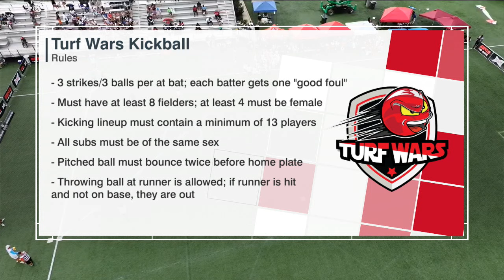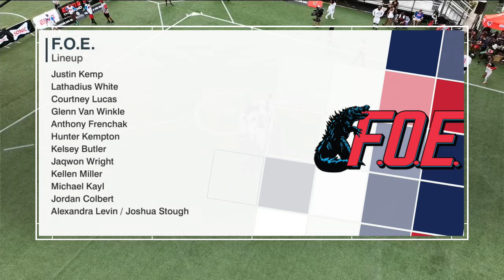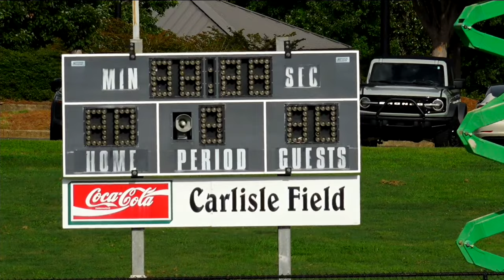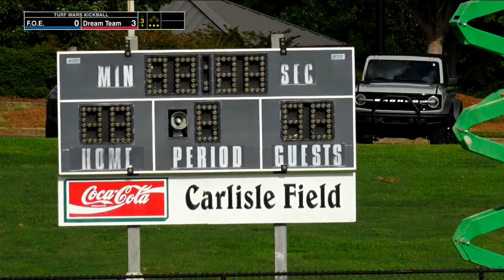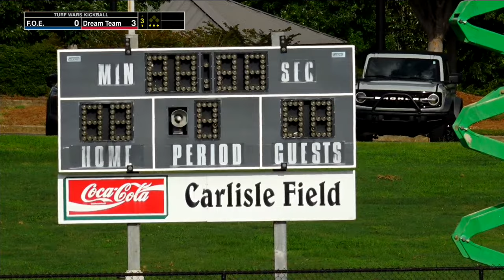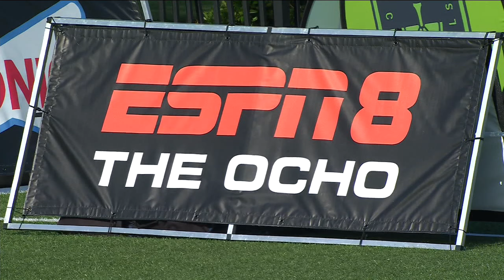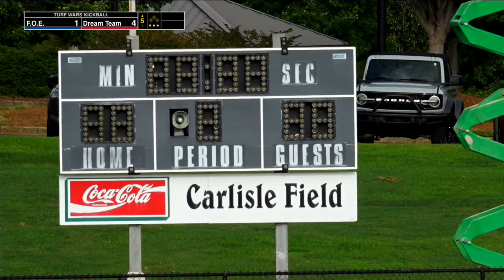2024 Manscaped Turf Wars Adult Kickball Championship | Battle of The States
📣 Breaking News: Get Ready for an Epic Showdown of TurfWars Adult Kickball live on ESPN2 Friday August 2nd 2024! 📺

🔥 Calling all kickball enthusiasts and sports fans alike! Brace yourselves for an adrenaline-fueled extravaganza as The TurfWars Invitational returns to the big screen. The stage is set, the teams are locked and loaded, and ESPN2 is about to unleash the Adult Kickball Showdown, the one-of-a-kind kickball event hosted by MARS.

⏰ Mark your calendars for electrifying kickball action, as the best adult kickball teams from across the nation gather at the Manchester Meadows in Rock Hill SC. Representing cities from coast to coast, the teams are a thrilling mix of skill, determination, and pure passion for the game. Watch as the best teams in the country unleash their unrivaled energy, showcasing athleticism and teamwork like no other.

📺 ESPN’s top-notch coverage will capture every heart-stopping moment, delivering the excitement right into your living room. Whether you’re a die-hard fan of kickball or a newcomer to the sport, Turf Wars Invitational Adult Kickball Championship is a must-see event. Tune in to ESPN2 to witness this high-energy tournament, or join us at the Manchester Meadows in Rock Hill SC to witness the action unfold.